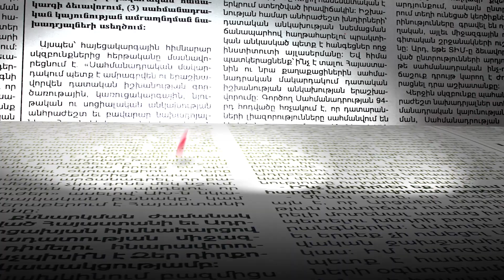«Ով դուխ կանի ստեղ մտնի». տունը կորցրած շուռնուխցի կինը մնացել է 26 հազար դրամ թոշակի հույսին